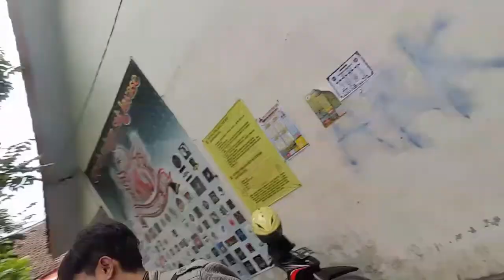Pasuruan Street Photography with Chris Tuarrisa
Sekitar Pasuruan Kota